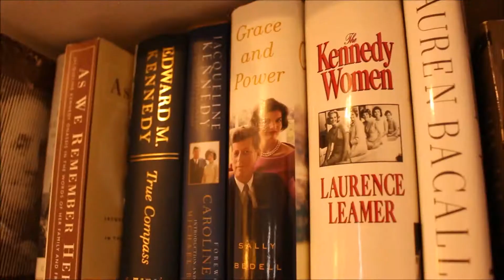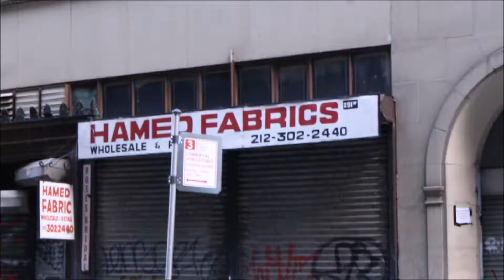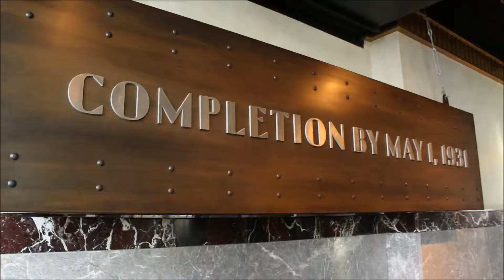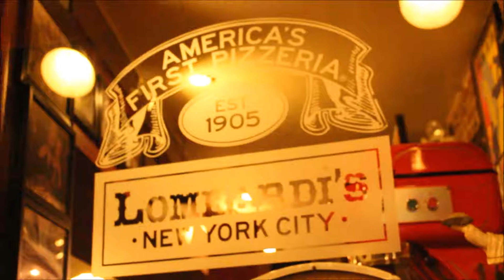FINALLY IN NYC!!! | Part 1